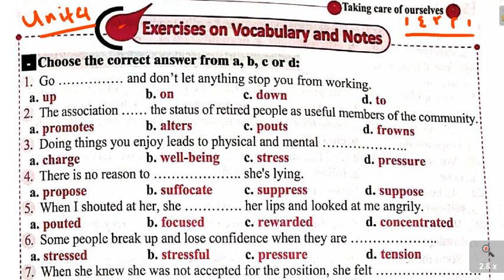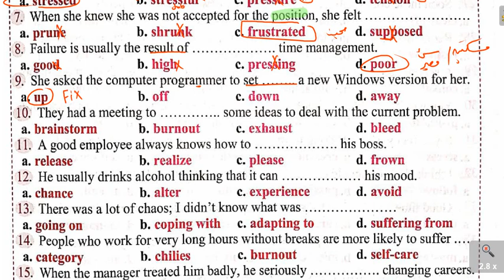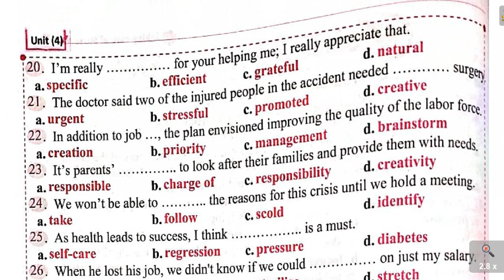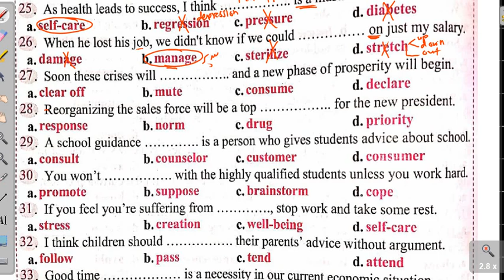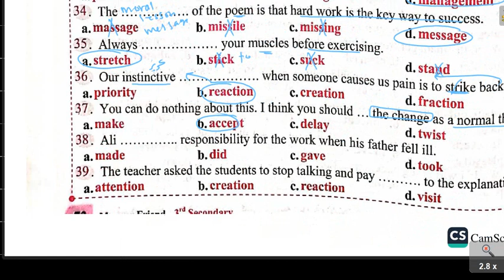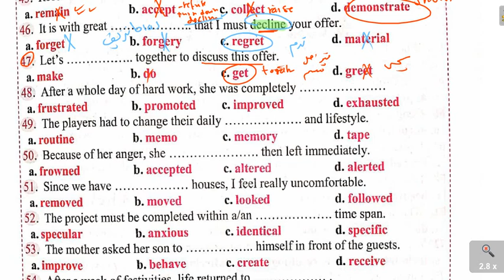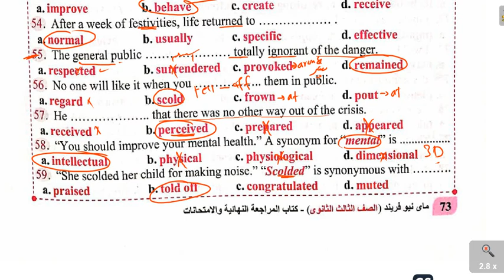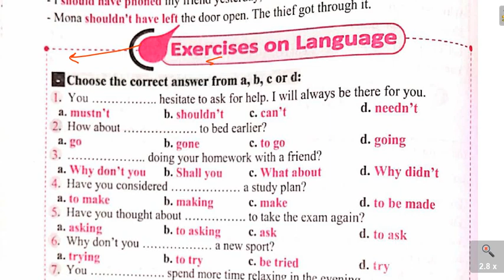حل كتاب ماي نيو فريند مراجعة نهائية 2024 | كلمات الرابعة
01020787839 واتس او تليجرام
جروب التليجرام المجاني الخاص بنا
في الفيديو ده هنحل تمارين كلمات الوحدة الرابعه بالتفصيل الشديد
حل كتاب ماي نيو فريند 3ث 2024 حل كتاب ماي نيو فريند 3ث 2023 مراجعه نهائيه
حل كتاب ماي نيو فريند 105 امتحان  حل كتاب ماي نيو فريند 105 امتحان